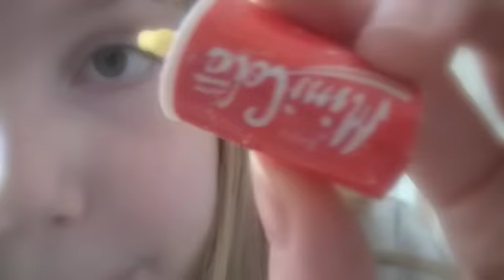ASMR: eraser collection~closeup whispering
ASMR

FAQ:
age: 18
nationality: Belgian (Flemish)

Much love,
Lisa